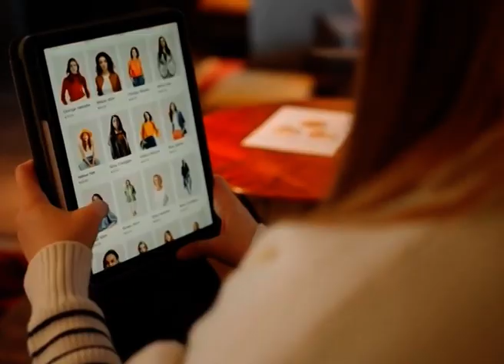saiwani episode 136| By Adv. Dr. Sunil Karpe